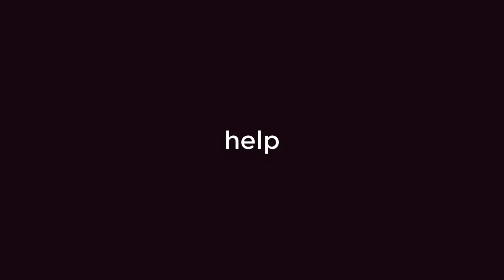group projects moment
I would've been done with it 4 weeks ago if I could do it alone.
I make a video that at least references Deltarune or Undertale every single day!
If you like those games you might like this series :)